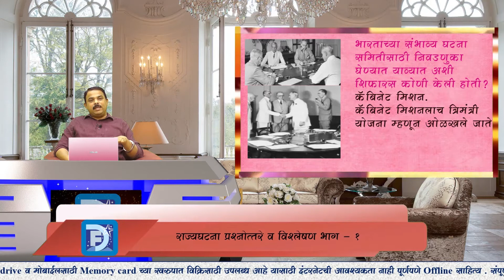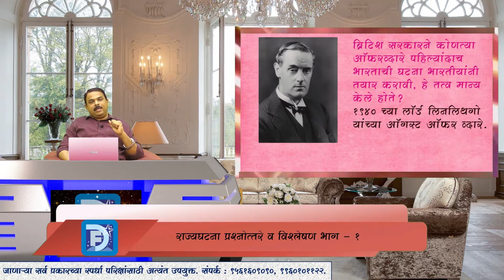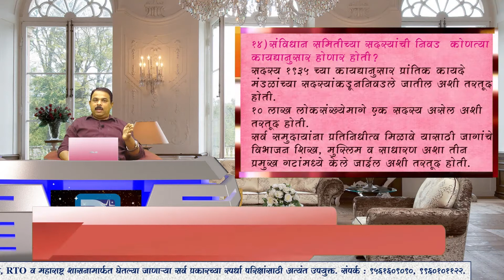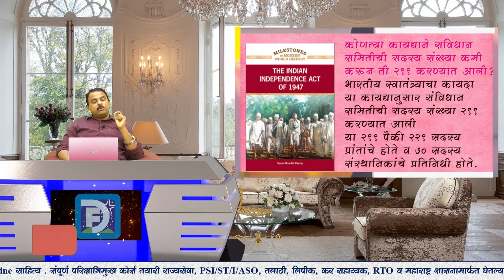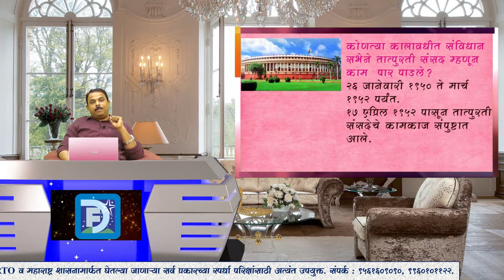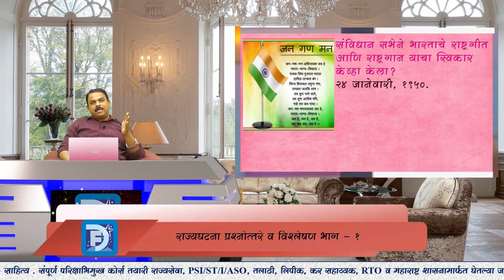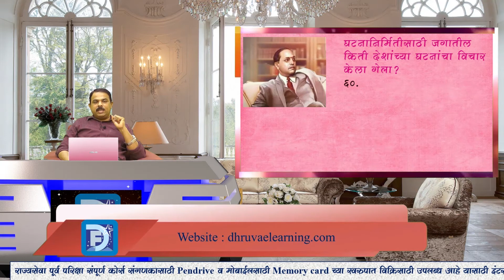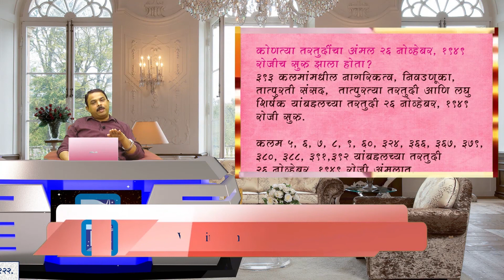भारतीय राज्यघटनेवरील प्रश्न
या प्रश्नांची PDF मिळविण्यासाठी ९९ ६० १० ११ २२  या क्रमांकावर व्हाट्सअप वर आपला मेसेज पाठवा.
भारतीय राज्यघटनेवरील प्रत्येक प्रकरणावरील सर्व प्रश्नांचा समावेश आपण राज्यघटनेवरील या व्याख्यान मालेमध्ये करणार आहोत यामुळे एखाद्या प्रकरणाची आपली कितपत तयारी झाली आहे हे आपल्या लक्षात येईल व या प्रकरणांमधून प्रश्न उत्तर मालिकेमधून आपली सर्वांगीण तयारी होण्यास मदत होईल असे अपेक्षित आहे.
राज्यघटनेच्या या प्रकरणांमधील सर्व प्रश्न आपणास येत आहेत का हे तपासून पहा.